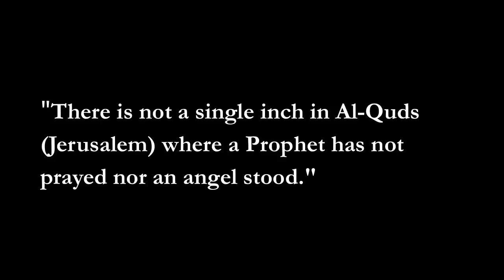[RARE FOOTAGE] Inside Masjid Al-Aqsa | مشهد نادر من داخل المسجد الأقصى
Let's Make History By Telling His Story
25 Speakers: Nouman A. Khan, Yasmin Mogahed, Amr Khaled, Habib Ali al-Jifri

22 online broadcasts of "Transformation through Tribulation," featuring 25 world-renowned speakers and performers. Anyone with an internet connection can view it live. The theme is "Muhammad (ﷺ) in Mecca: Elevation after Exile." It will focus on the immense hardship that the Prophet Muhammad endured due to the loss of his wife and uncle, as well as the emotional and physical abuse he endured from opposing forces during this time. Finally, it will detail how the Prophet dealt with these circumstances with unparalleled patience and turning to God, ultimately leading to the distinct honor of the Miraculous Night Journey to Jerusalem and Ascension to the Heavens.

Our webcasts teach about the Prophet Muhammad's (ﷺ) life and character, reaching over 10,000 viewers in 90 countries, half of them viewing it in a group setting such as a mosque or school. where you can also donate and sign up as a volunteer. Webcasts have LIMITED CAPACITY so please register ASAP.

CelebrateMercy's webcast has become a global semi-annual event where individuals, families, and groups gather to view the webcasts with only an internet connection. The webcast is interactive since viewers can chat together and even broadcast themselves via webcam to other viewers (see past webcam recordings

ABOUT CELEBRATEMERCY

CelebrateMercy, founded in 2010 by Tarek El-Messidi, is a non-profit organization that aims to instill a deeper understanding of the Prophet Muhammad (ﷺ) among Muslims and friends of other faiths, by dispelling stereotypes and common misconceptions about him. This is achieved through videos shown on global interactive live webcasts of prominent scholars and performers discussing his character and life, as can be seen on this trailer.

CelebrateMercy also mobilizes Muslims to embody Prophetic character. In September 2011, when some Muslims engaged in violent protests against the offensive YouTube video, CelebrateMercy asked Muslims to "respond to evil with a good deed" by sending condolences to the family of slain Ambassador Chris Stevens. This "MercyMail" campaign went viral with over 7,700 condolence letters from 115 countries, receiving coverage on BBC, CNN, and The Huffington Post. This interview with Chris Stevens' sister recently appeared on the front page of CNN.com

for more info.